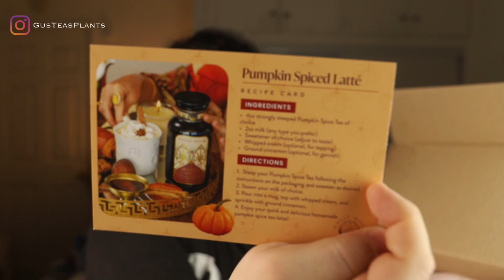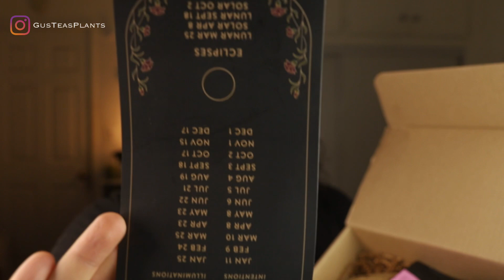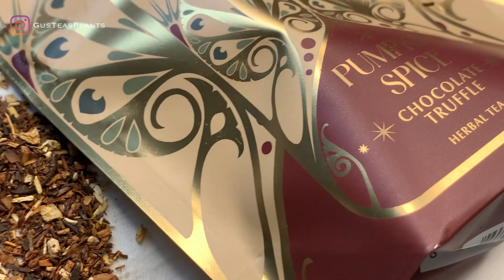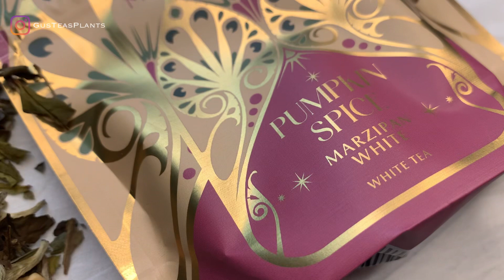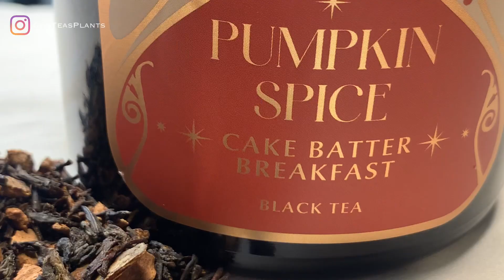Holiday Classic Tea Blends